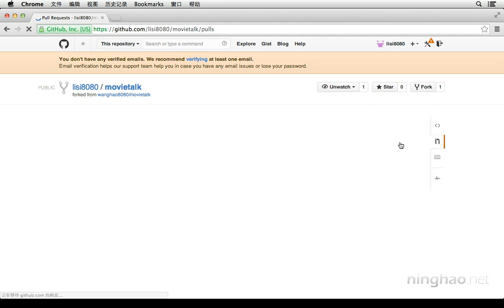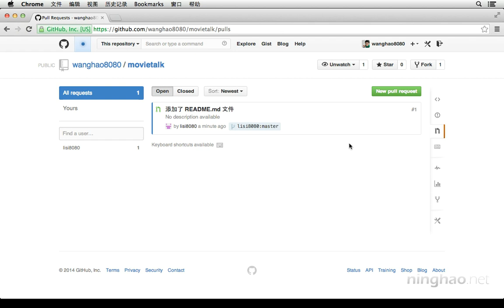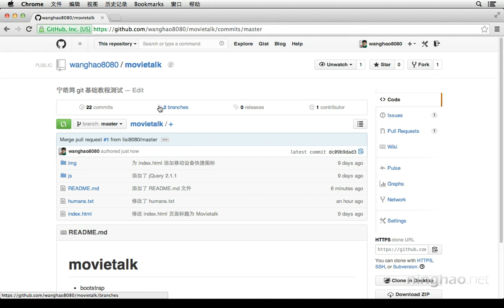3.远程 | 8.Pull Request —— 《Git 版本控制》系列课程